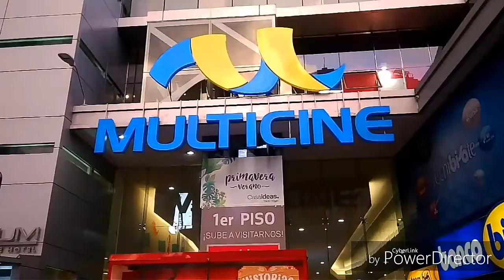THRILLER BY ALEJANDRO RIVAS HD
UDABOL 2017 LA PAZ